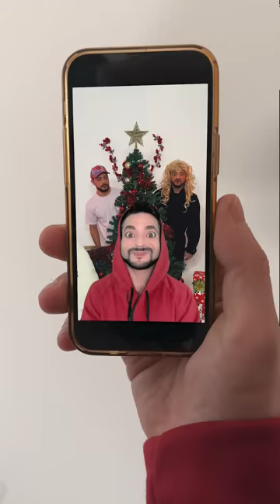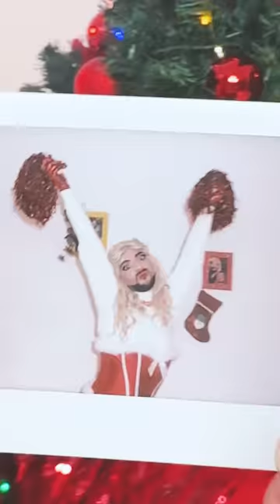Manuel Mercuri - Xmas Party (Official Video)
Produced by MBRO s.r.l.
Created & Performed by Manuel Mercuri

Screenplay: Manuel Mercuri, Rodolfo Ciulla, Luigi Fiorenti, Salvatore Maio
Filming and editing: Gabriella Orion Spadoni
Production director: Rodolfo Ciulla
Executive Producer: Salvatore Maio
Production administrator: Giacomo Galizia
Personal manager & acting coach: Luigi Fiorenti

Costume Designer: Nicolò Ruzzante
MUA & Hairstylist: Chiara Mastellaro
Choreographer: Luca Peluso
Tap dancer: Ilaria Suss
Social Media Manager: Giulia Longhi
Promotional Digital Strategist: Federica Cantaluppi

Lyrics: Vincenzo Leone, Luigi Fiorenti, Gemmy Borelli
Guitar & mix: Elvezio Fortunato - MU’S Anatomy s.r.l.
Mastering: Claudio Giussani - Energy Mastering
Vocal Coach: Elisa Musso

Special Thanks: Rosa Odierna, Dario Cao, Federico Slaviero, Kim